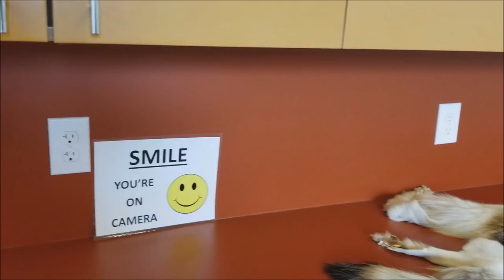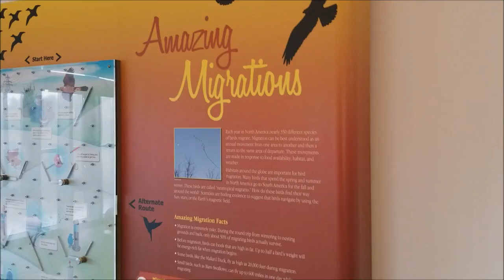Ohio Bison// fulltime Rv living, rv life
We are going to see the bison and getting our favorite doughnuts.